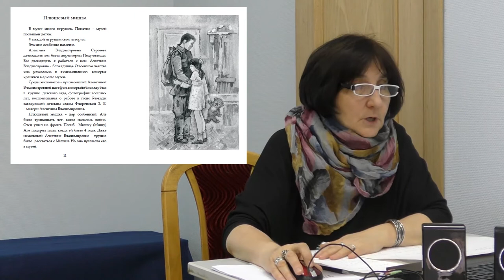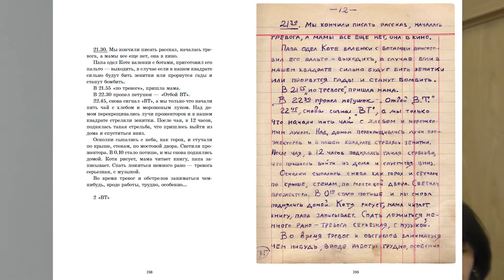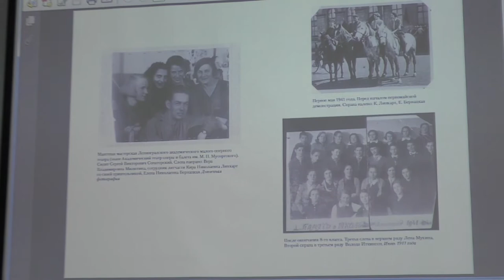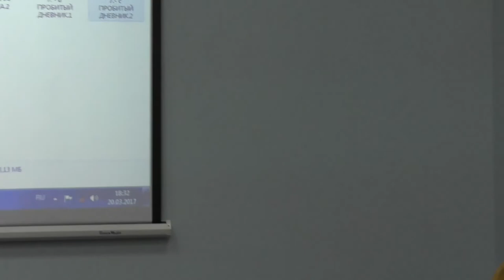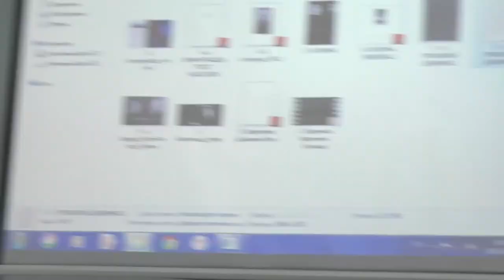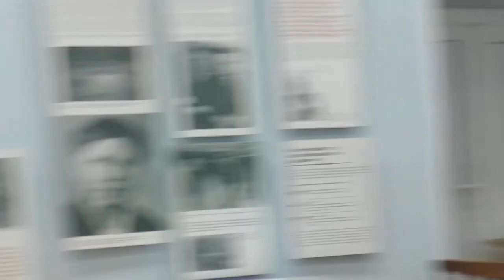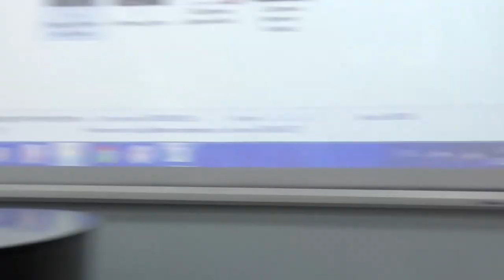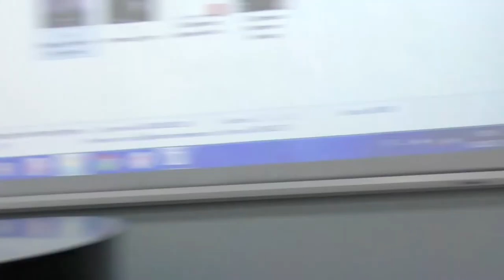Семинар "Память о блокаде в Ленинграде и Петербурге"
20 марта 2017, СПб Академия постдипломного педагогического образования

Ведет семинар писательница, публикатор блокадных дневников Наталия Соколовская. Семинар посвящен публикациям блокадных дневников и современной политике памяти о блокаде.